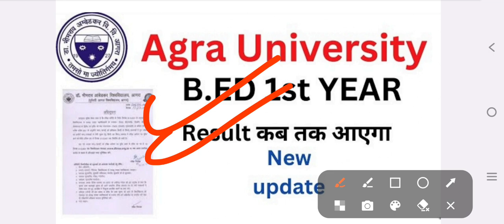Agra University B.ED Result 2023 | B.ED 1st year | Agra University latest news, Agra University B.Ed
agra university bed result 2023